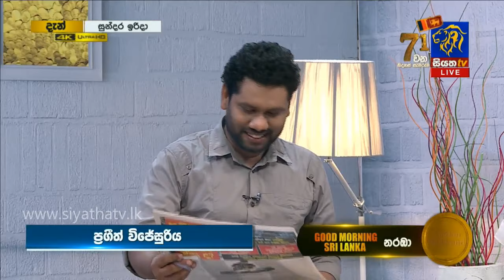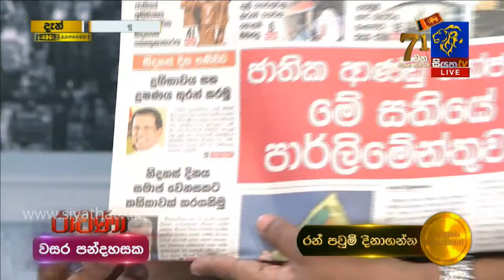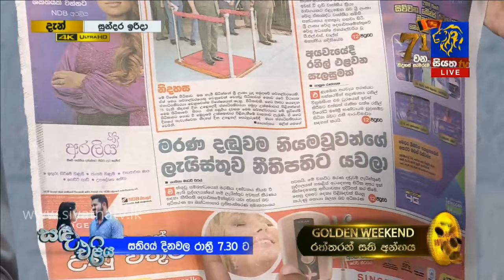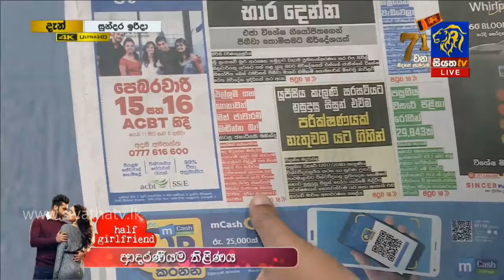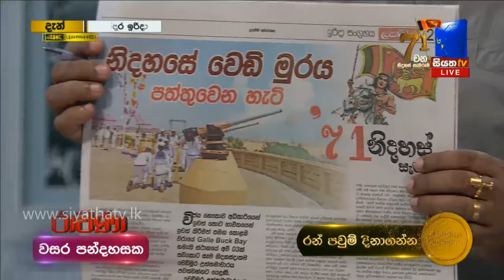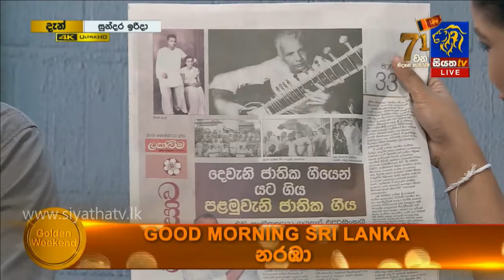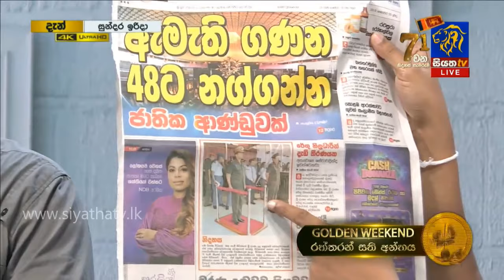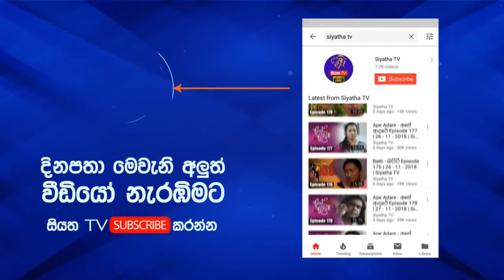GOOD MORNING SRI LANKA | සුන්දර ඉරිදා | Part - 01 | 03 - 02 - 2019